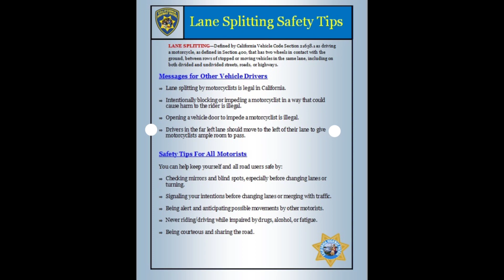Dumb Driver(s)| Prius driver veers toward biker Lane Splitting on 78 Freeway E| Vista-CA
IMPORTANT INFORMATION@ END OF VIDEO
Heading home n the 78 freeway E lanes splitting when I come across this Prius Driver veering his vehicle toward me as I'm lane splitting. I revv my bike to get his attention and to kindly as him to slide over for a few secs. Then shortly after passing this driver I come across 2 other driver who is trying impede me from pass by making sure there is little to no room to lane splitting 🤯🤯🤯. Lane Splitting is Legal Folks in California. Get use to it if your not already...😡😡😡